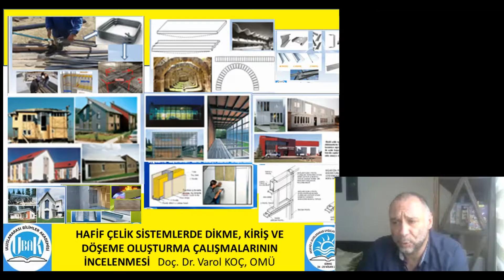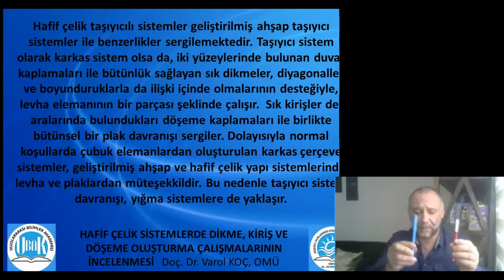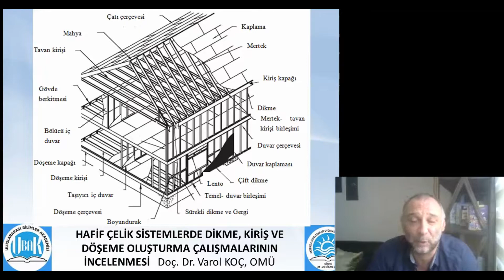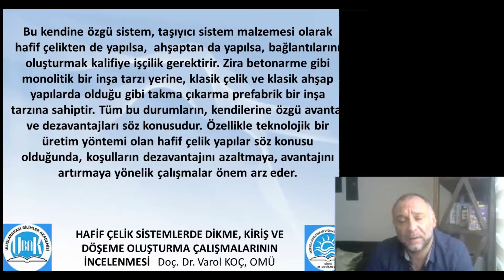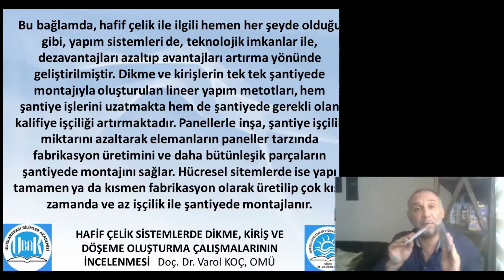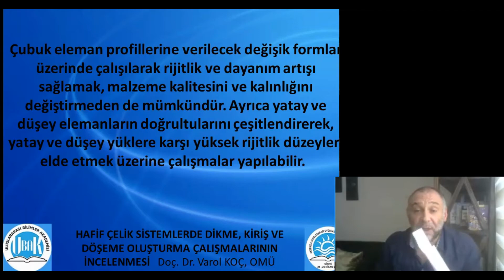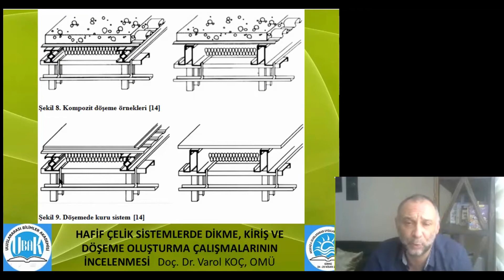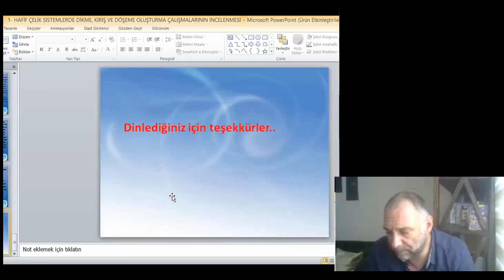Hafif çelik yapılar 8